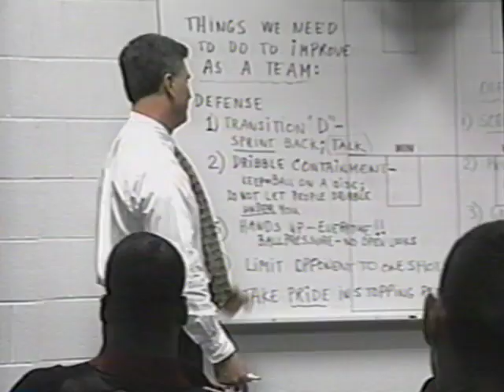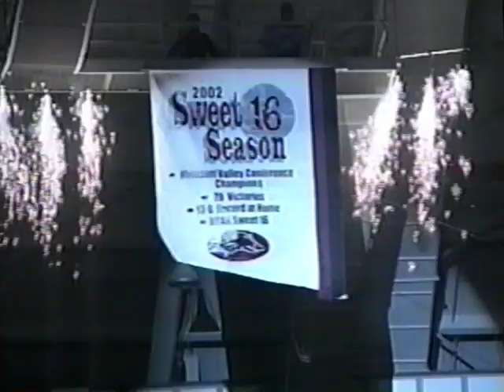2003 04-01 Coach Bruce Weber SIU Era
From hired at SIU (1998) to hired at Illinois (2003), the Bruce Weber Era.